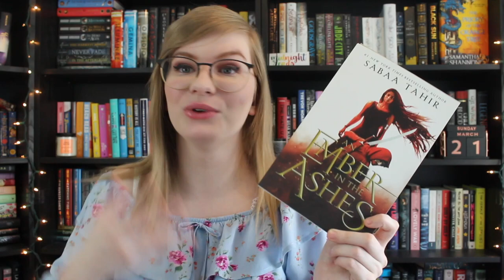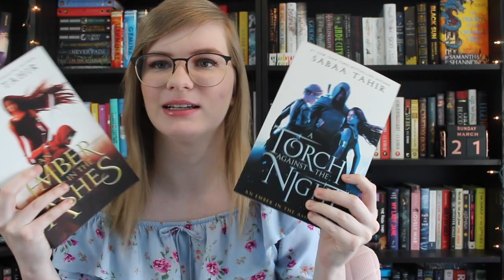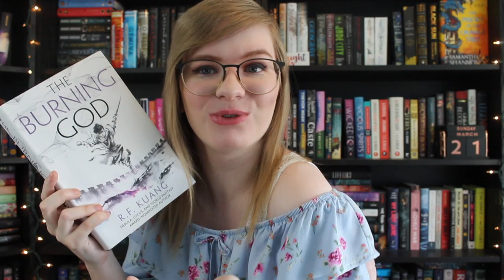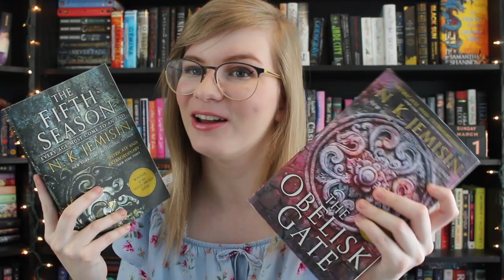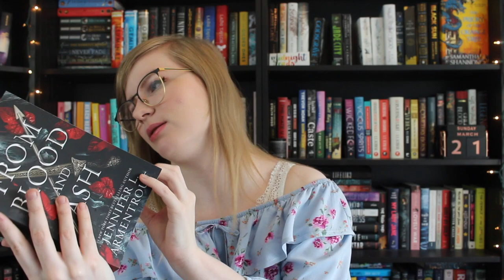SPRING 2021 TBR 🌷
Hello beautiful people! Here are some books that are on my radar for this spring! Let me know what you are planning to read too (:

xoxo, Jill